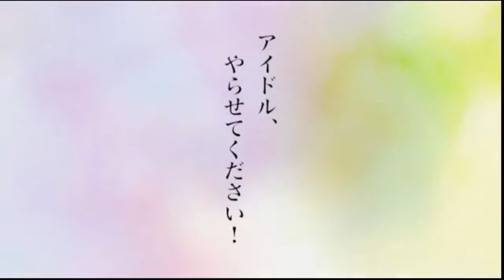Wake Up, Girls! PV